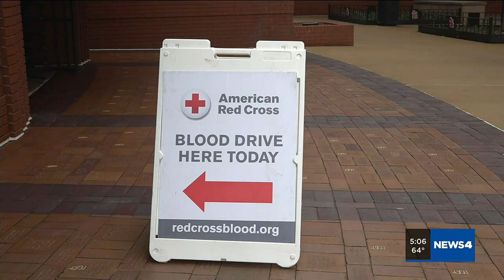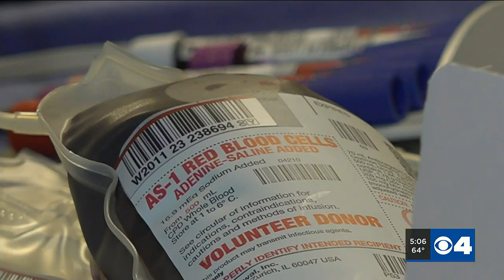Blood drive inspired by SLMPD officer who was shot in the line of duty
The Red Cross held a “Community Call to Action” blood drive on Wednesday in honor of first responders, specifically inspired by Colin Ledbetter.